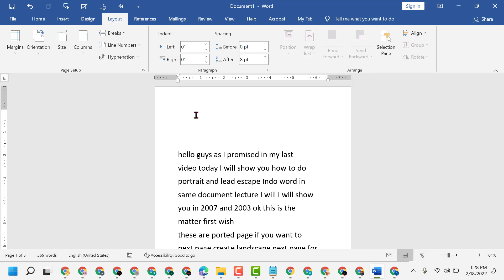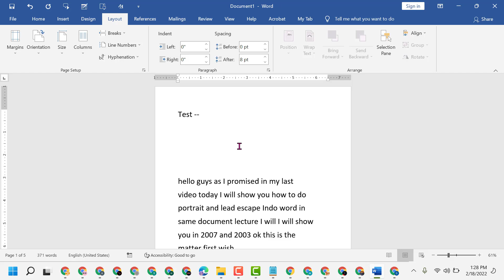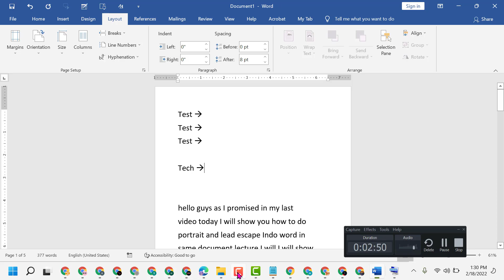Microsoft word shortcut keys | How to insert arrow mark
This Tutorial Helps to Microsoft word shortcut keys to insert arrow mark

00:00 Intro.
00:15 Press Minus sign two times then shift and greater than key.
01:27 Closing